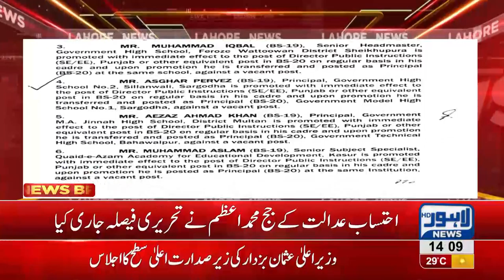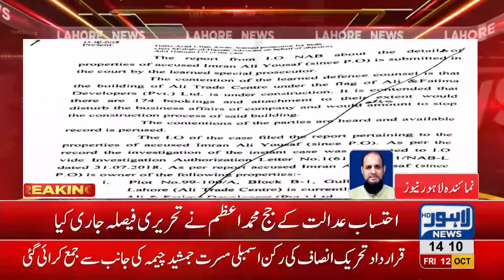NAB Court issues written orders to seize Ali Imran's property